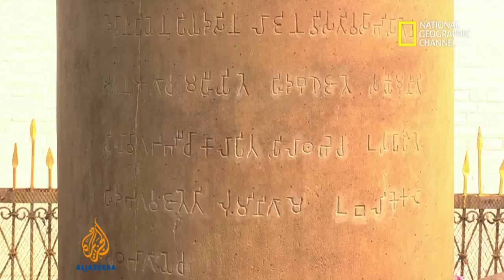Oldest Buddha shrine excavated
Archeologists have made a remarkable discovery at the heart of a revered Buddhist site in southern Nepal, a shrine that may prove when Buddha was born.

Al Jazeera's Subina Shresta reports from Kathmandu.